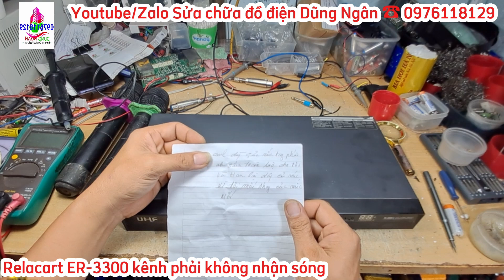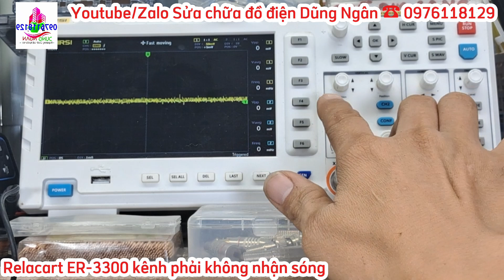Sửa chữa micro không dây Relacart ER_3300 lỗi kênh phải không nhận sóng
Để sửa chữa thiết bị, bạn gửi đến ĐỊA CHỈ: Sửa chữa đồ điện Dũng Ngân, số 38 ngõ 98 phố Chùa Quỳnh, Quỳnh Lôi, Hai Bà Trưng, Hà Nội, điện thoại 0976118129
Bạn gửi cả bộ, bên trong hộp ghi rõ:
1. Số điện thoại người nhận( thật chính xác)
2. Địa chỉ nhận máy sau sửa chữa
3. Tình trạng máy trước khi sửa
4. Bạn chụp lại ảnh thùng hàng trước khi gửi, để tiện việc tìm hàng trong kho và trao đổi khi sửa máy